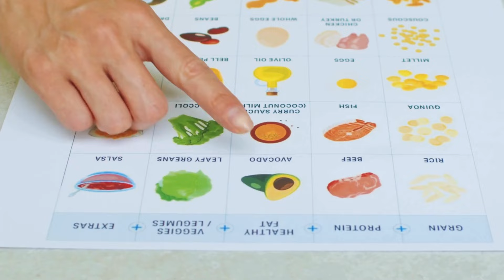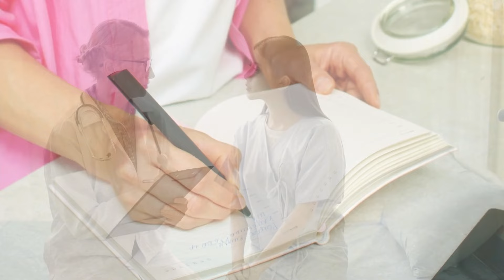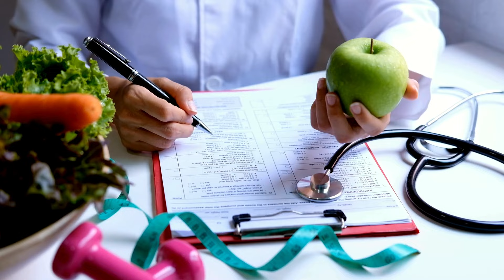DIETA KETO Gratis CETOGÉNICA | Salud Natural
¿Te interesa la Dieta Keto? En este video, exploramos todo lo que necesitas saber sobre esta popular dieta cetogénica, sus beneficios y posibles efectos secundarios.

¿Qué es la Dieta Keto?
La dieta keto, o cetogénica, se basa en una ingesta alta de grasas y muy baja en carbohidratos, lo que induce un estado de cetosis en el cuerpo. En cetosis, el cuerpo quema grasas para obtener energía en lugar de carbohidratos.

Beneficios de la Dieta Keto:
Pérdida de Peso: Una de las principales razones por las que muchas personas adoptan la dieta keto es por su eficacia en la pérdida rápida de peso.
Mejora de la Sensibilidad a la Insulina: Ayuda a mejorar los niveles de azúcar en la sangre y es beneficiosa para personas con diabetes tipo 2.
Reducción de la Inflamación: Puede disminuir la inflamación y el estrés oxidativo en el cuerpo.
Aumento de Energía y Reducción del Apetito: Muchas personas reportan sentirse más energizadas y con menos antojos de azúcar.
Mejoras en el Acné: Algunos estudios sugieren que puede ayudar a reducir los problemas de acné debido a la baja ingesta de carbohidratos.
Efectos Secundarios:
Cefaleas y Fatiga: Comunes al inicio de la dieta debido a la deshidratación y el ajuste del cuerpo a la cetosis.
Estreñimiento o Diarrea: Cambios en el ritmo intestinal pueden ocurrir, por lo que es importante consumir suficiente fibra y líquidos.
Mal Aliento: El estado de cetosis puede causar un aliento con olor fuerte, conocido como "aliento keto".
Déficit de Nutrientes: Puede ser necesario suplementar con vitaminas y minerales como sodio, potasio y magnesio.
¿Es para Todos?
La dieta keto no es adecuada para todos y debe ser seguida bajo la supervisión de un médico, especialmente para personas con condiciones médicas preexistentes.

Recomendaciones:
Consulta a un Profesional: Antes de empezar la dieta, habla con un nutricionista o médico para asegurarte de que es adecuada para ti.
Mantente Hidratado: Bebe mucha agua para evitar la deshidratación y sus efectos secundarios.
Suplementos: Considera tomar suplementos de vitaminas y minerales para evitar deficiencias.